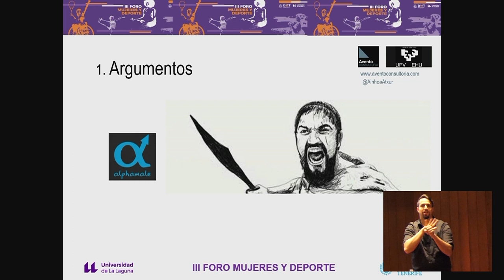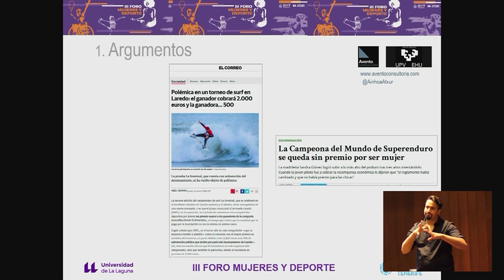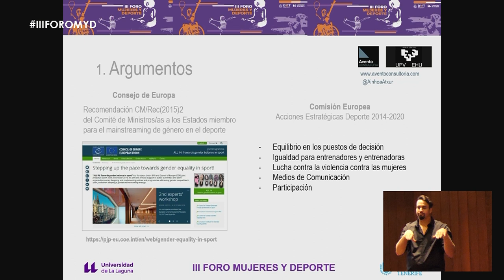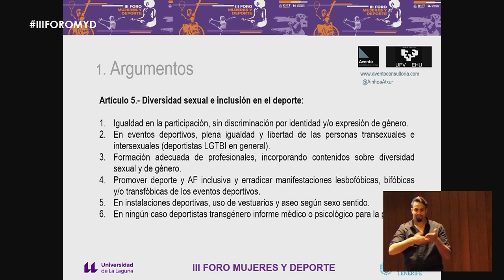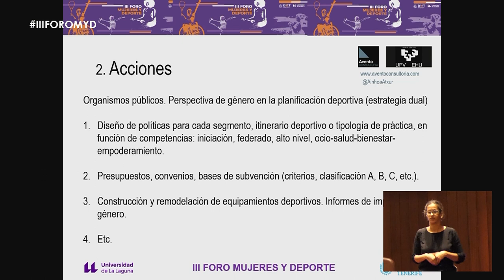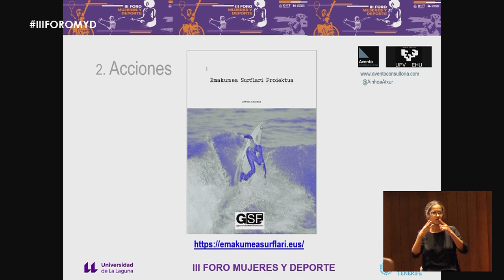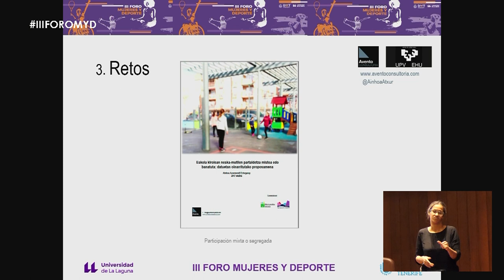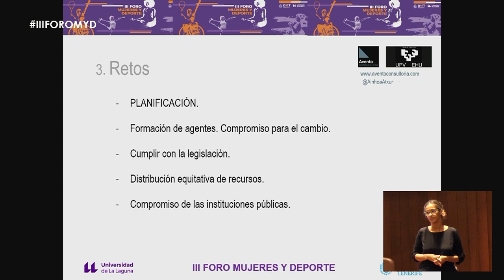Igualdad y Deporte - III Foro Mujeres y Deporte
Ponencia a cargo de Ainhoa Azurmendi.